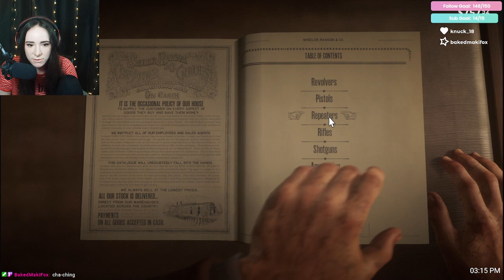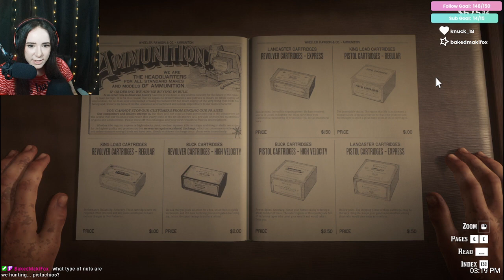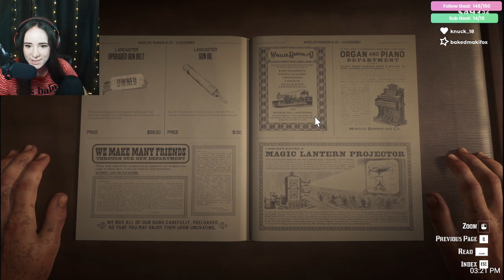Trying not to raise my bounty, xoxo witness. | Red Dead Redemption 2 part 3 |VOD